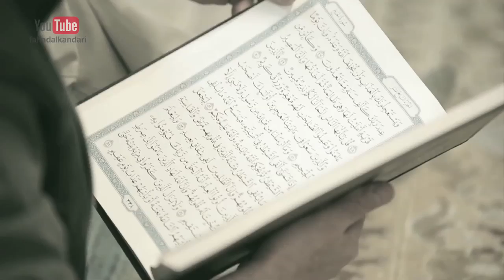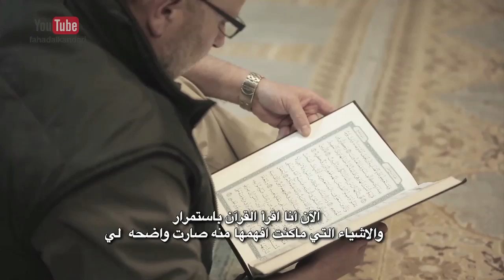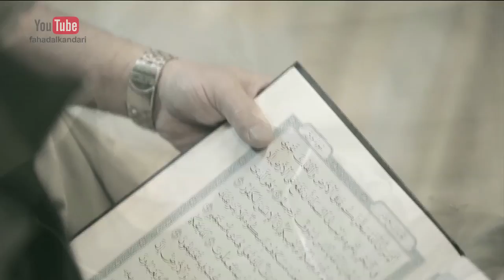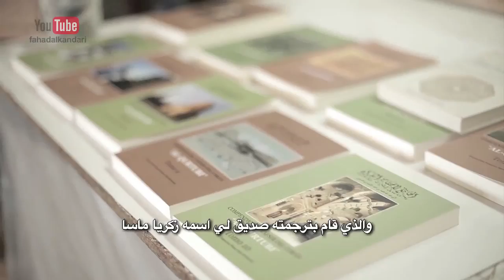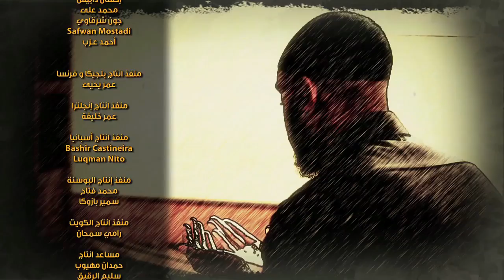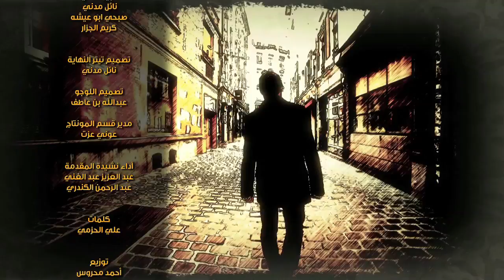حلقة ٣ رشيد من اسبانيا بالقرآن اهتديت للشيخ فهد الكندري EP3 Guided Through the Quran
بالقرآن اهتديت
EP3 Guided Through the Quran

الحلقة الثالثة
للشيخ فهد الكندري
مع الرسام الاسباني (رشيد روخاس)

الذي تأثر بفن وجمال العمارة الاسلامية
 فقرأ القرآن من خلال كتاب لسيرة الحبيب صلى الله عليه وسلم

وبالتحديد وقع في قلبه الاسلام حين قرأ
"يا أيها المزمل"

 متابعة ايمانية ممتعة :)

بالقرآن اهتديت
برنامج جديد يسلط الضوء على من كتب الله لهم الهداية بسبب آيات من القرآن سمعوها أو
قرؤوها
فشرح الله صدورهم للاسلام و الايمان .. وقد تم تصوير هذا البرنامج في كل من بريطانيا و بلجيكا و فرنسا و أسبانيا

من اعداد وتنسيق يوسف الانصاري

EP1 Guided Through the Quran
London
raheem
This is the trailer of the program, Guided through the Qur'an, By Sheikh Fahad AlKandari , going to be broadcasted on Ramadan 2014. This show was filmed in England, Belgian, France, and Spain.

The show is directed by Ahmad Azab, prepared by Yousef Al-Ansari, and produced by Soud Al-oun.